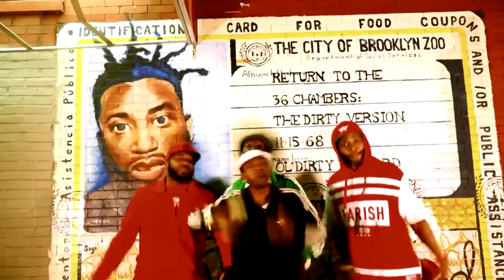BME TV Show with RIFF